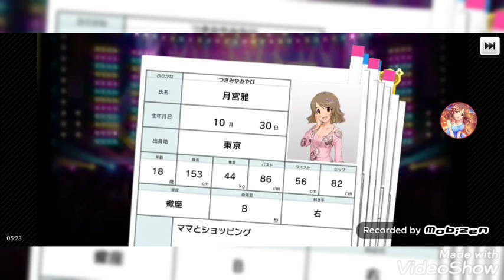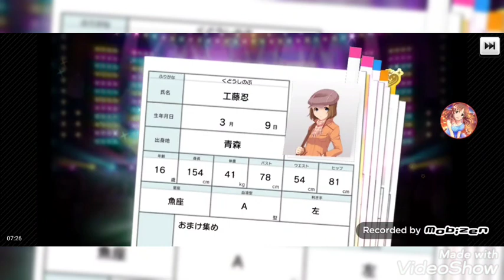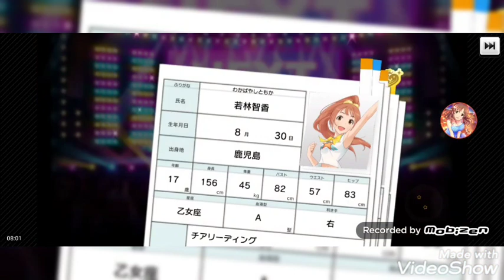［デレステ］微課金プロデューサーの気まぐれ実況 Part234 1/15 シンデレラフェスノワールガシャついに開催！ 無料１０連+１０連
ついに新たなシンデレラフェス、ノワール開催です。

無料１０連分だけで我慢のハズが我慢できなかった。

ノワール限定、高垣　楓さん登場

視聴者参加企画　皆でつくるこの娘の事知ってもらいたいねん

紹介したいデレマスアイドル&紹介文　募集中

応募はTwitterDMもしくはコメントにて。